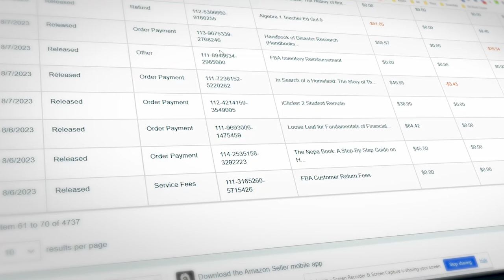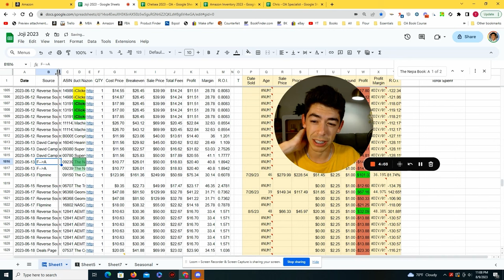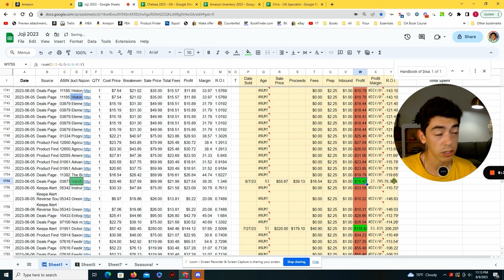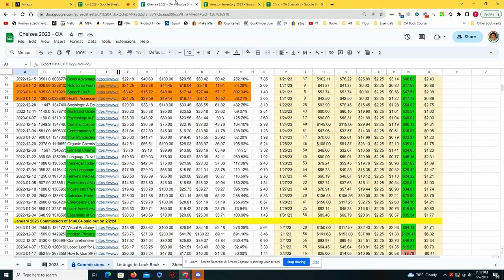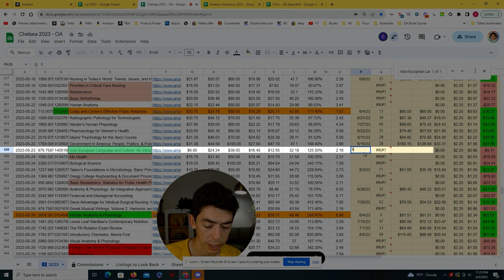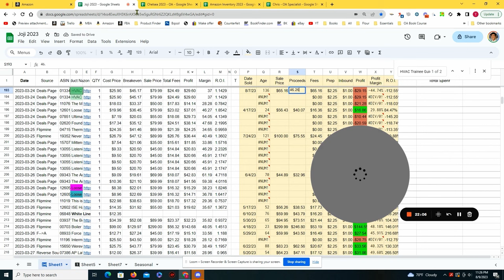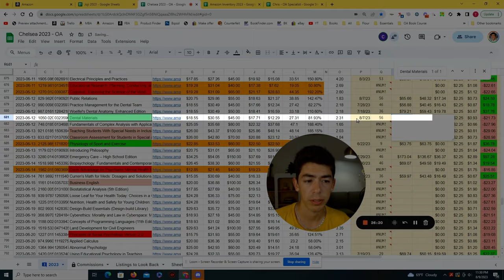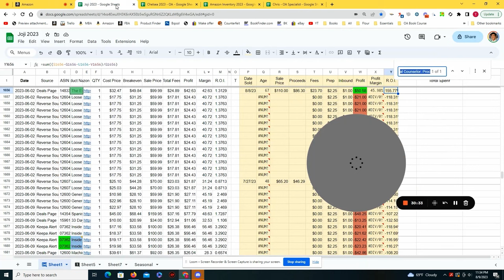How I Track Profit in my Amazon FBA Book Business!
This is my process for tracking each book that ends up selling on Amazon FBA. I track each book purchase upfront and later look at the transaction view on amazon to see if my books are selling for profit or a loss. I also enjoy reviewing each book I've sold because it offers potential buying opportunities in the future. Some books can be immediately replenished, while others can now be tracked with keepa alerts.

Here's how I consistently find books for under $10 and resell them for $30, $40, and even $50 on Amazon FBA

Joji's Book Flippers Discord:
LIVE Sourcing Streams: Saturdays @6:30AM PST